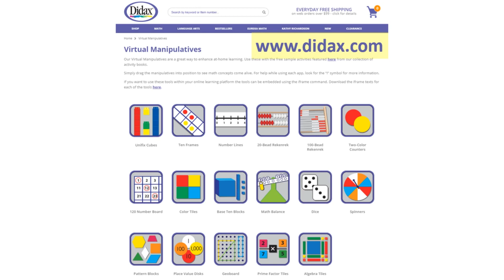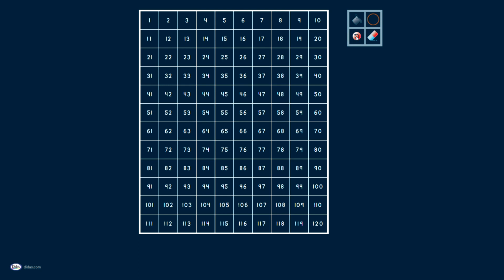Virtual 120 Number Board